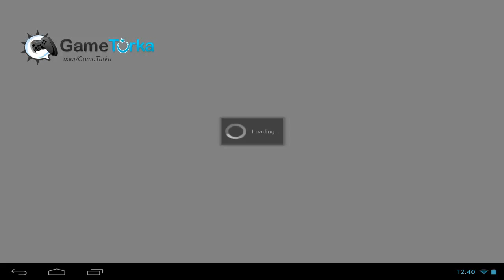3D Bike Drag Racing Android GamePlay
"Android" 3D Bike Drag Racing "iOS/iPhone/iPad" Best Android/iOS Games (Action,Arcade,Racing,Brain,Puzzle)

The ultimate bike drag racing contest is here. Join your speed drag racing world and become one of the most well known driver of the world. Forget about fast cars or speedy vehicles, your are now up to a different challenge. You must go on this drag race with nothing but a bike, so make it worth and check a great selection of fast and furious bikes. Buy the first bike from our garage and go drag racing to compete against the other biker. Each win will make our profit to grow, so use your speed and driving skills to sharp your way into the pro bike drag racing class. Win each race and raise money to upgrade your ride, choose the bike you want and tune to get even faster. There are not limits set for you, you are in charge with the control f the drag race. Download this game and see how fast can you go in a drag racing challenge. Start your career by driving a drag racing Ducati Streetfighter 848 and go further for the next updates and taste the drag race speed, there is more as Suzuki V-Strom 1000 ABS Adventure or Yamaha V-Max. Join the race and drive your bike to the final level of drag racing speed. Go race!